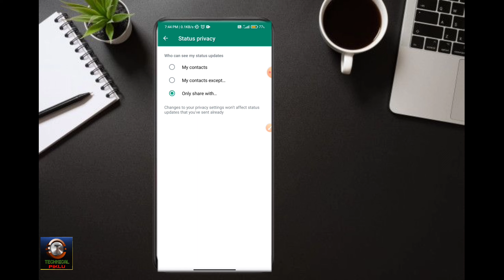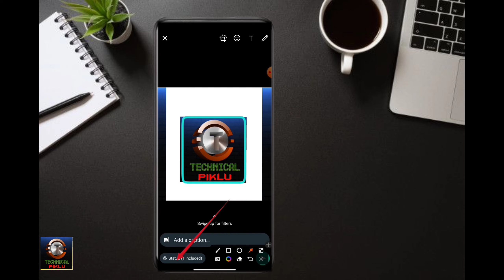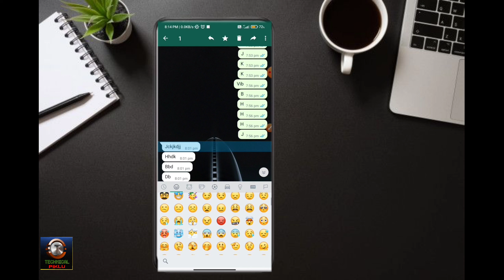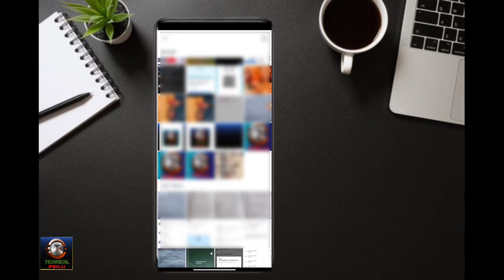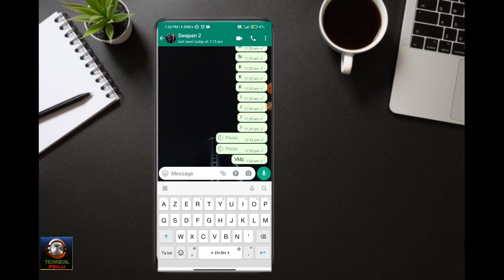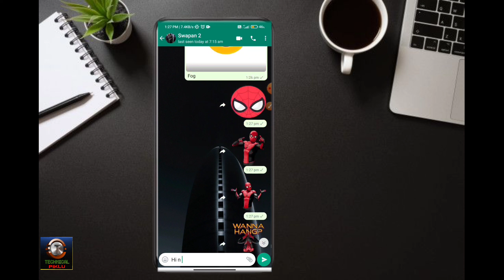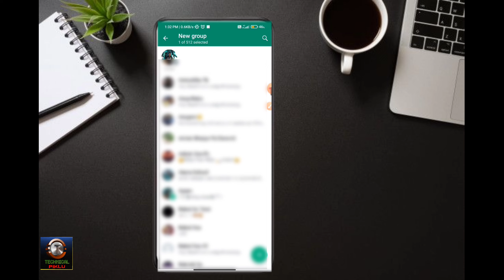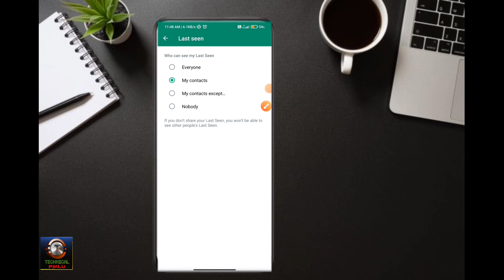Top 4 new whatsapp update 2022//New Whatsapp update 2022 // New whatsapp update features 2022 //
AND WATCHED THIS VEDIO🙏🙂